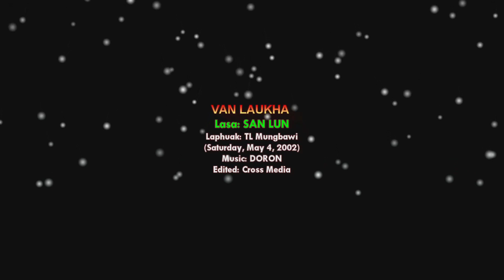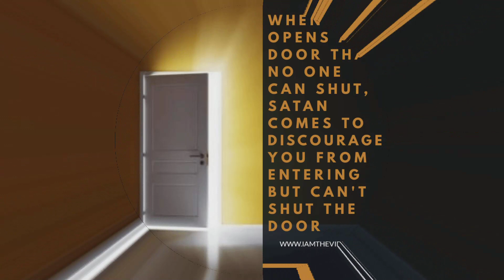VAN LAUKHA | San Lun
KHA SIANGTHO muakna in hih phatna la tawh tha lakhawm ciat ni.

VAN LAUKHA
Lasa: SAN LUN
Laphuak: TL Mungbawi (May 4, 2002, Saturday)

Edited: Cross AG Media